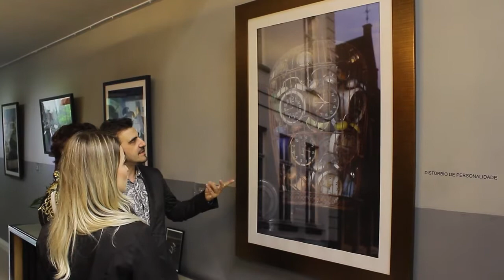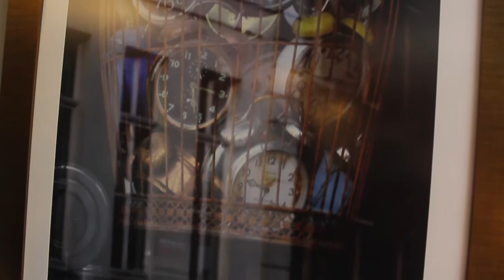Alceu Bett - Entrevista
Programa Você Sabe Fazer
apresentado pela Jornalista Karoline Meier